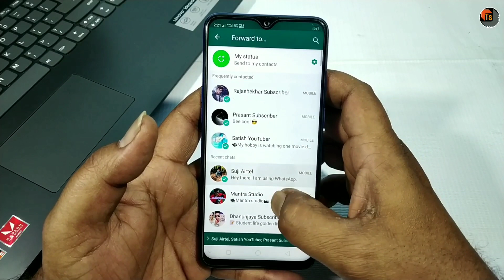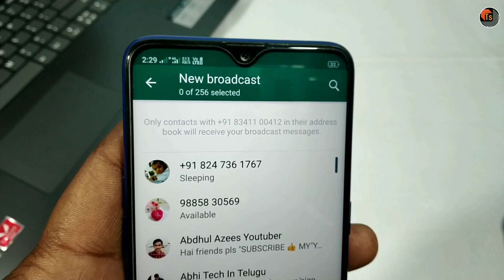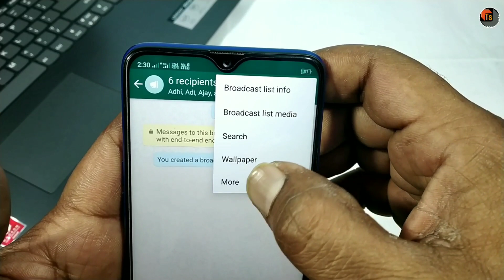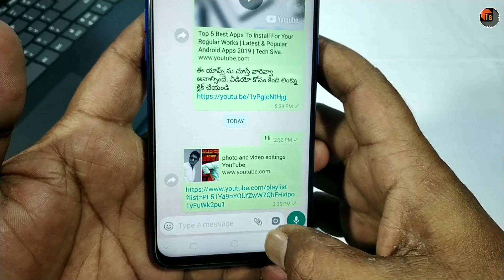5 మందికి మించి వాట్సాప్ లో ఎస్ఎంఎస్ పంపండిలా | Trick To Send WhatsApp SMS To More Than 5 Contacts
5 మందికి మించి వాట్సాప్ లో ఎస్ఎంఎస్ పంపండిలా, Here, I explain you the best trick to send WhatsApp SMS to More Than 5 Contacts.